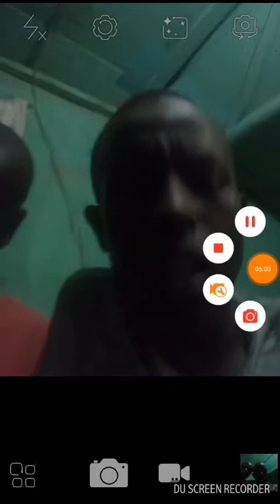Malaika and Daughter when you're grown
Sang by Nyashinski
Cover by Daniel Shirima and Ian Brian